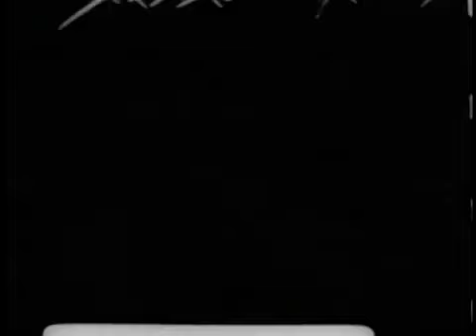The Big Picture- Operation Montagnard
Notice:  This was produced by the US Army and they would hold any copyright.

This video shows training done by US and ARVN Special Forces of villagers in the Central Highlands.  Where they had to take survivalist hunters and train them to be modern counter-insurgents using firearms, radios, and explosives.